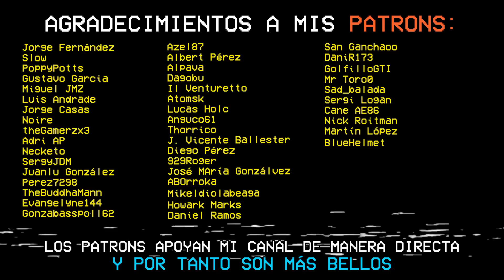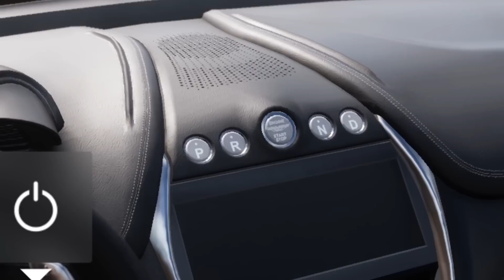He COMPRADO una COSA GRANDE e INNECESARIA en FORZA HORIZON 5...y un castillo | Aston Martin DBX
Los SUVs y los crossovers...ese insulso segmento completamente normalizado que ha llegado a marcas de lujo en las que jamás tendría sentido. Como Aston Martin y su DBX.

0:00 Intro (me desahogo)
4:17 Me compro un castillo
5:27 Presentación del modelo
10:43 Sprint en la Panorámica
14:17 Cross Country en Cañón del Cobre
17:17 Conclusiones

MÚSICA DE CRÉDITOS:
Overdrive - Retrology